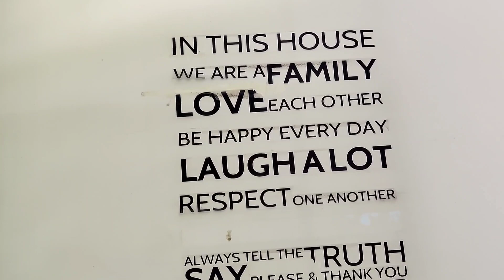River bridge khan royal resort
Kalam river bridge 🌉@Tourismnews